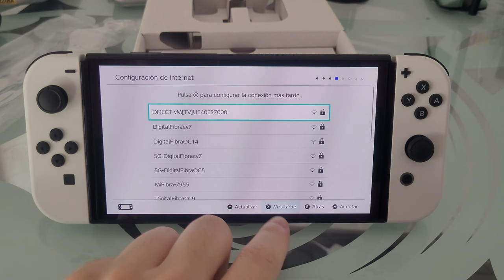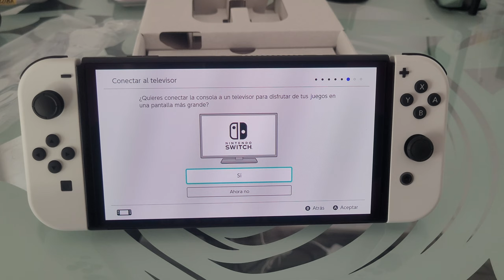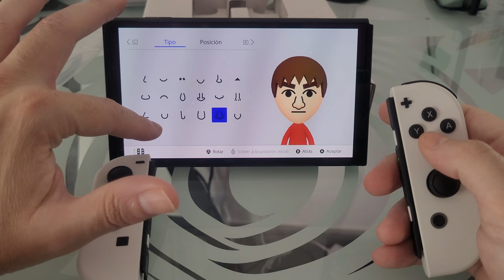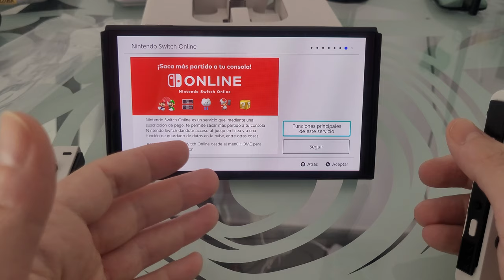🎮🚀 ENCENDIENDO NINTENDO SWITCH OLED por PRIMERA VEZ (CONFIGURANDO SWITCH OLED) 😍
En ESTE VÍDEO ☝ te muestro como es el PRIMER ARRANQUE de la CONSOLA NINTENDO SWITCH OLED, NO te lo PIERDAS ❗❗.

Comprar en Amazon

Vídeos Relacionados 📹

Tutoriales ⚙️

Multimedia 📹